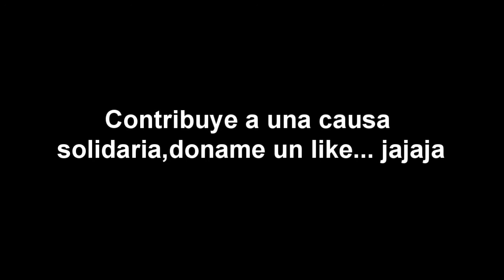COLOMBIANOS AL PODER!! |ROAD TO 1 DIVISION: TEMPORADAS!! | FIFA 15 | PS4 GAMEPLAY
Compartid el vídeo y dadle a like, no os cuesta nada y me ayudais MUCHISIMO!! Espero que sus guste!!
Un kiss.
.poyiyi